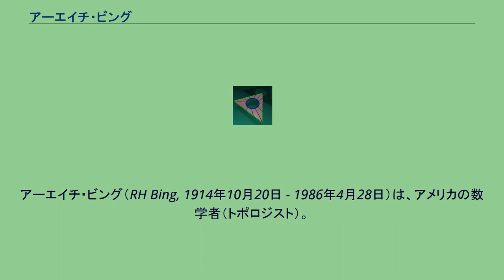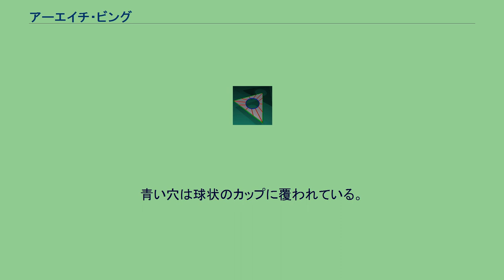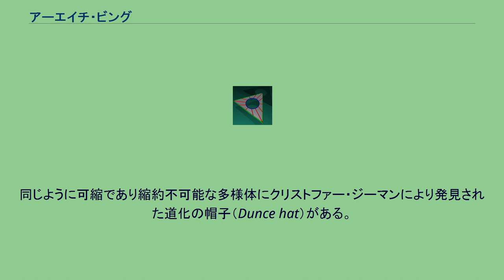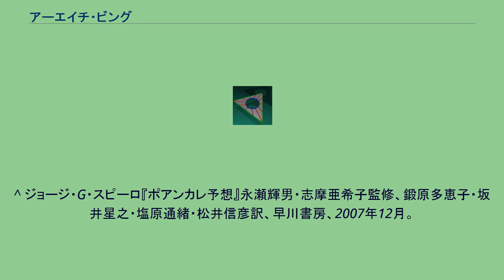アーエイチ・ビング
アーエイチ・ビング（RH Bing, 1914年10月20日 - 1986年4月28日）は、アメリカの数学者（トポロジスト）。
テキサス州立教育大学を卒業後、高校の数学教師になり、修士号の取得のために入学したテキサス大学で著名な数学者ロバート・ムーアに学ぶ。
平面網の研究、クラインの球面特徴付け問題の解決で名を上げ、擬弧、位相空間、デーン手術、アレクサンダーの角付き球、ねじれ立方体、ドッグボーン空間、2つの部屋のある家などトポロジーにおける様々な対象に業績を残した。
また、トポロジーにおける基本的な難問ポアンカレ予想に取り組み完全な解決はできなかったものの条件をつけた上で部分的な解決には結びつけ、それとは別にもポアンカレ予想に関して性質P予想といわれる予想を立てた。
生前にはウィスコンシン大学マディソン校とテキサス大学オースティン校の教授を務めた。
彼の名が最初に注目を浴びたのは1946年、博士号取得の僅か1か月後に発表したクラインの球面特徴付け問題の証明による。
この問題はムーアの教え子であったジョン・ロバート・クラインにより提起されたもので多様体が2次元球面であるときの条件（多様体を円で切断したとき必ず2つの異なる部分に分かれる）を示したものである。
（この業績は当時プリンストン大学の教授だった位相幾何学者ソロモン・レフシェッツの耳に入り、職の誘いを受ける。しかし、このとき既にレフシェッツはトポロジーは今後衰退の道をたどっていくと考えていたといわれ、そのためかビングはトポロジーの研究をやめるよう薦められた。このためビングはこの誘いを断り、ウィスコンシン大学に就職しそこに25年間留まることになる。） 以後、擬弧の研究（1948年）、距離を入れられる位相空間の条件の確定（ビング-長田-スミルノフの距離化定理、1951年）などの功績を上げ、1952年には2つのアレクサンダーの角付き球（Alexander horned sphere、カントール集合になった特異点の集合をもつ多様体、内在的には球と同相だが、3次元空間に埋め込まれている場合は球と同相でない）を表面で張り合わせたものが3次元球面と同相であることを証明した。
この事実は正しいと信じられてはいたが当時は証明されておらず、証明は大きな影響を与えた。
道化の帽子の折り畳み。
青い穴は球状のカップに覆われている。
緑の三角形の淵は円の中に入る。
1959年、ビングはどんな3次元多様体でも幾つかの四面体によって形成される多様体に変形させられることを証明した。
これはビングの業績の中でも最も重要なものに数えられる。
この定理は2次元多様体における三角形分割が3次元においても可能だということを述べており、3次元多様体は全て滑らかで微分可能な多様体に変形できるという事実が導かれる。
これにより多様体に解析学の方法を使うことが可能になり、ルネ・トムに始まる微分トポロジーにも大きな影響を与えることになった。
（ビングが生涯を懸けたポアンカレ予想は微分幾何学を用いてグリゴリー・ペレルマンによって解かれることになるが、この方法が成り立つためには全ての3次元多様体を微分可能に変形できることが大前提となる。） その他に可縮であるにも拘らず縮約可能ではない多様体を初めて発見した。
ビングに2つの部屋のある家（House with two rooms）と名付けられたこの多様体は名前の通りの形をした2次元の複体である。
同じように可縮であり縮約不可能な多様体にクリストファー・ジーマンにより発見された道化の帽子（Dunce hat）がある。
可縮多様体が縮約可能であるための条件はジーマン予想というポアンカレ予想をも含む非常に壮大な予想にまとめられた。
（ジーマン予想は未だ解決に至っていない。） 基本的な問題であるにも拘わらずアンリ・ポアンカレを含む幾人もの優秀な数学者が解決をできなかったポアンカレ予想は当時から非常に大きな注目を集めていた。
当然トポロジストであったビングはこの予想に挑戦した。
彼は1958年の論文でポアンカレ予想を特殊化した上で証明した。
（ポアンカレ予想の条件は多様体上の全てのループが一点に縮められるというものだが、ビングは全てのループが縮められるループとアンビエント同値であるという条件を加えた。） ビングはポア...